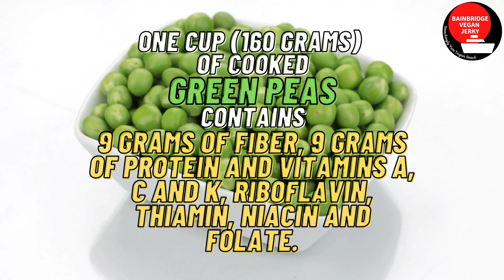Healthy Tuesday! Surprising Benefits of Green Peas! Shop Now! bainbridgevegan.com